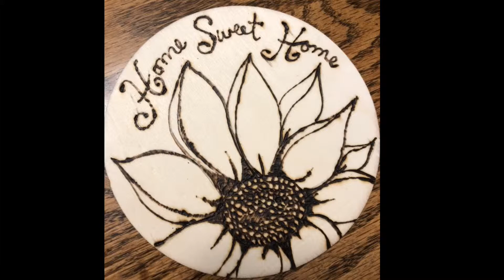How to wood burn a sunflower Pyrography by Daniela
Simple sunflower, trace or draw image on your piece of wood, heat your wood burning tool and trace image!